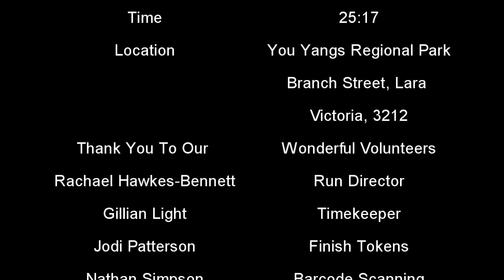You yangs parkrun Launch - Branch Street - Lara, Victoria 3212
Such a beautiful location for a parkrun, kinda regret not doing the you yangs 30km event this year now, will need to go back next year for it !!

This course is moderately flat, would recommend something to stop the mosquito's if you're standing still for too long but they weren't overly bad (only got bit a handful of times)

Great place to do photography, the event photographer done an exceptional job of covering the field with this 5km 1loop circuit.

Didn't get a long time with the event team but Rachel the Run Director for the day is highly passionate and enthusiastic and also done a superb job of making sure everything went smoothly for the event.

I will highly recommend this parkrun to anyone that's in the area.

Thank you for your time in checking out my video, for more photo's videos reviews and other photography related subjects including the one you've just watched, then head over to my other sites and have a wonder ^.^

Thanks From The Gippsland Photographer

Detailed Photo information on all my uploaded shots can be found at my Flickr website, showing what gear I used, the settings and high resolution images.

Flickr Account

All Videos and Photo's shown are owned and shot by Matthew Briggs, The Gippsland Photographer.
Should you want to use my videos or photo's please leave a message letting me know.